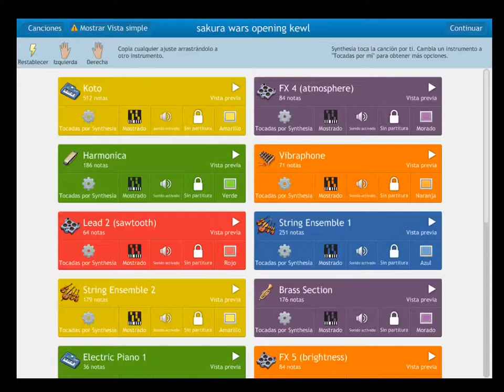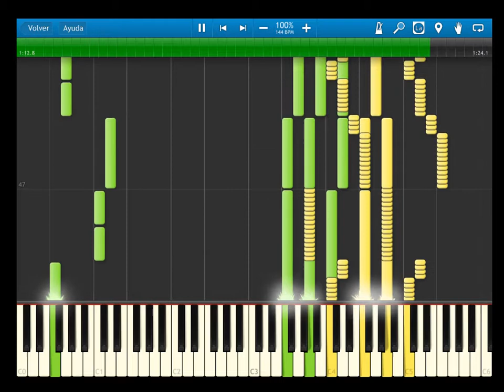Sakura Wars - Opening - Kewl - Synthesia